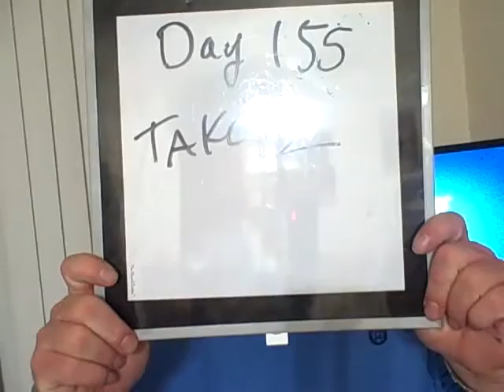handlebar day 155 take 2